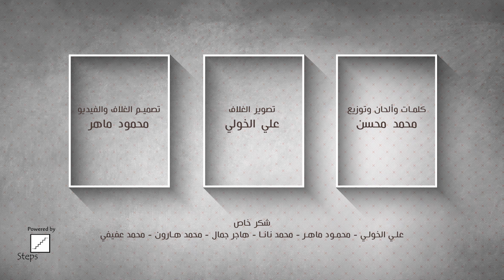Mohamed Mohsen - Odam Einyh (Lyrics Video) | محمد محسن - قدام عينيه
كلمات وألحان وتوزيع : محمد محسن
تصوير الغلاف : علي الخولي
تصميم الغلاف : محمود ماهر
إنتاج : Steps Music Production

Follow Mohamed Mohsen